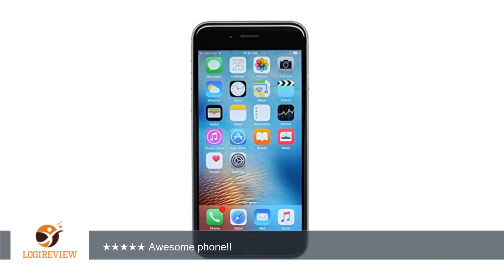Apple iPhone 6s Plus a1634 128GB Space Gray Smartphone for AT&T (Certified Refurbished)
Review about   Apple iPhone 6s Plus a1634 128GB Space Gray Smartphone for AT&T (Certified Refurbished)
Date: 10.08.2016